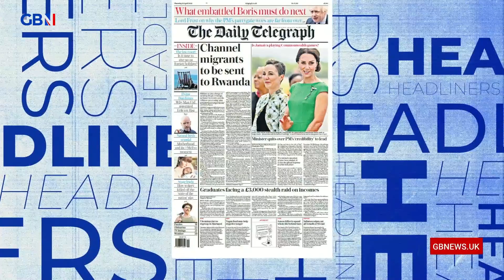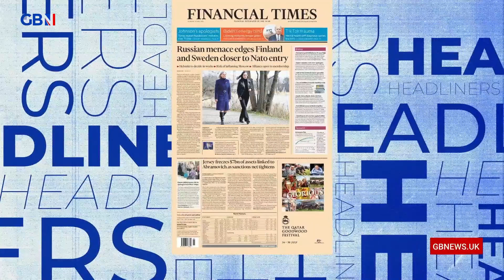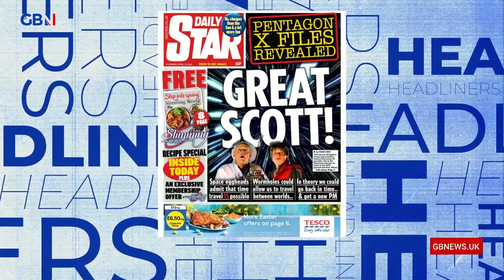Dominic Frisby runs through tomorrow’s front pages on Headliners:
🗞Daily Mail: Rwanda plan to smash Channel gangs

🗞 Mirror: Worst is to come, PM

🗞Daily Star: Great Scott